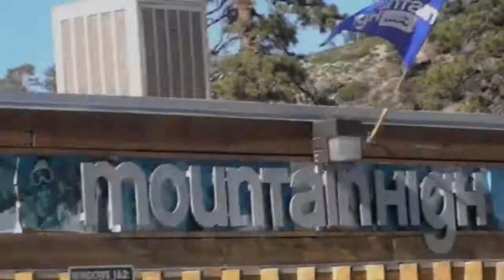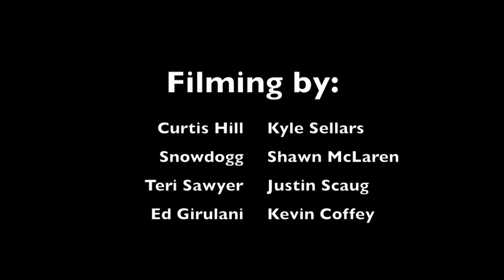Thanksgiving Week 2009 at Mt High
Shredding thanksgiving week with all the home skillets.